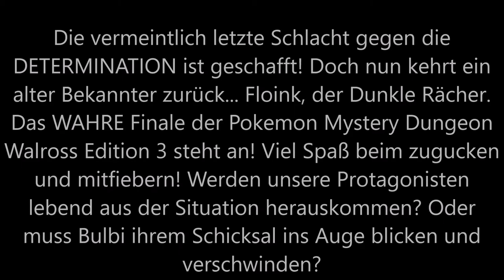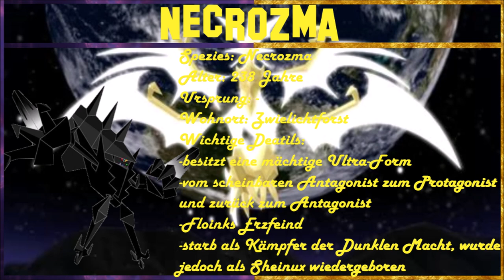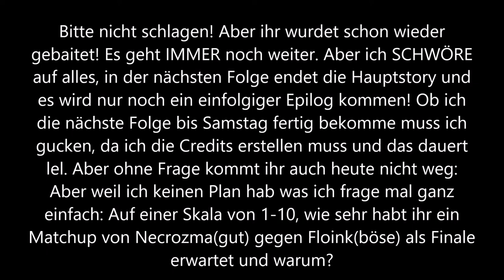Die Stunde der Rache!: Pokemon Mystery Dungeon Walross Edition 3: HfaW #17